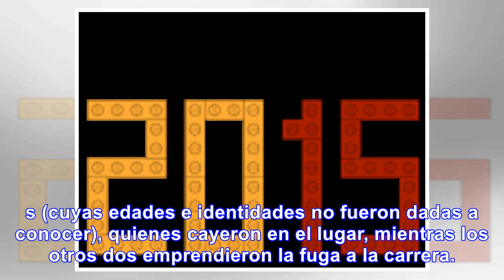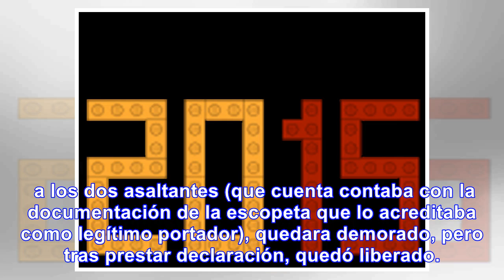Justiciero mato a 2 ladrones e hirio a otro - Noticias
HEROE El "justiciero" fue alertado de que su sobrino y el resto de su familia -que residen enfrente ...